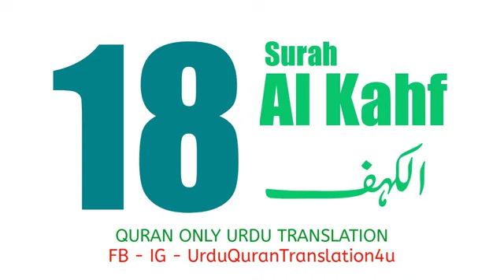Surah kahf only Urdu translation